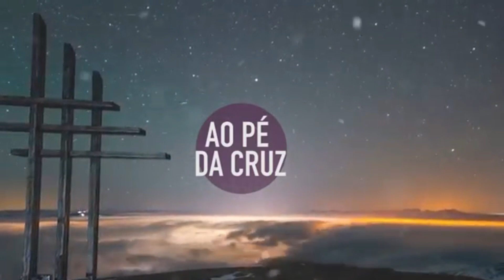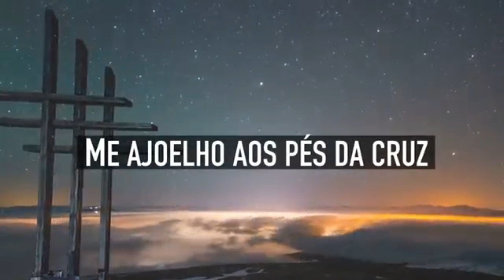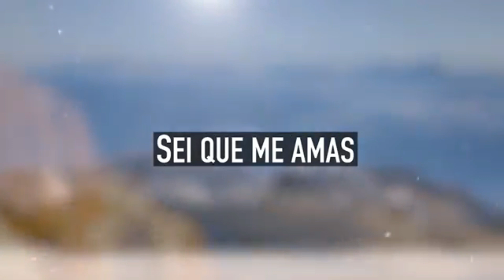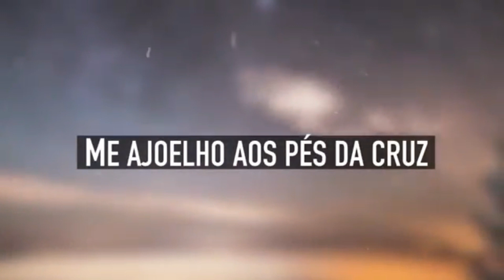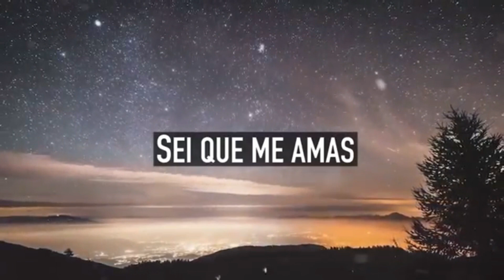AO PÉ DA CRUZ - CD JOVEM CELEBRA SP